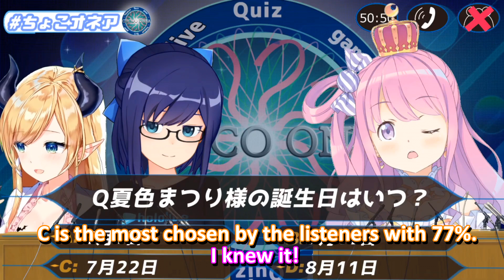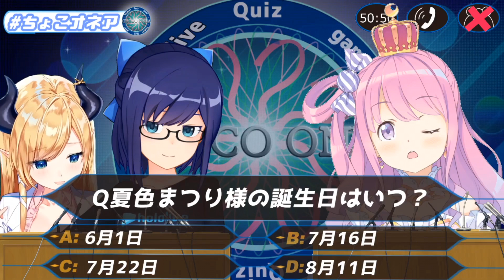【Hololive】Luna FLUSTERED By Question on Matsuri【Eng Sub】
Luna can't remember her lover's birthday.

「A-chan」
友人A

Goal:
To ruin more lives.